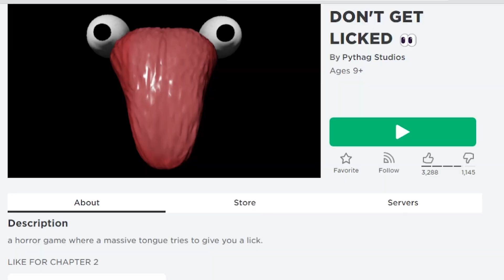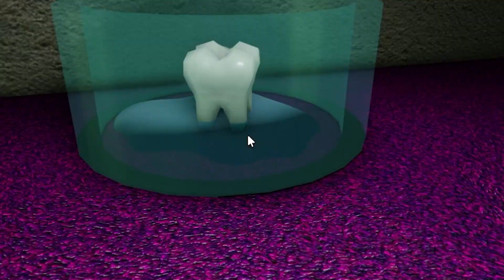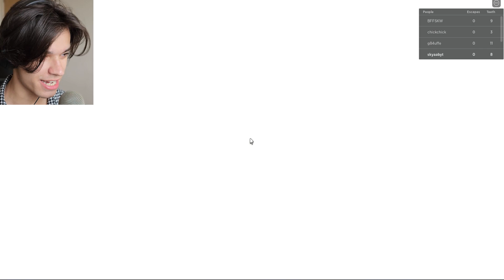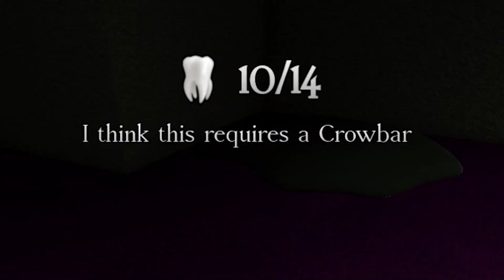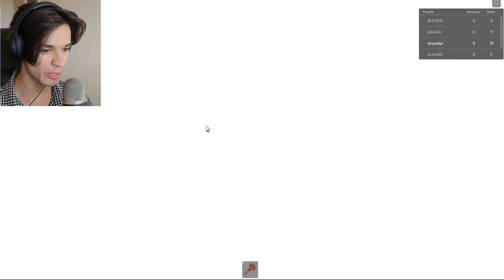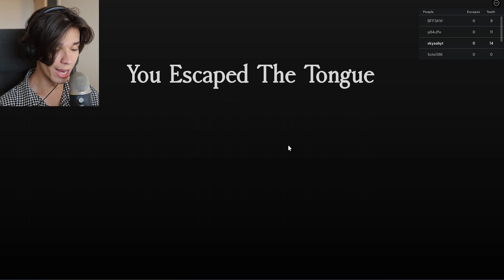I GOT LICKED IN ROBLOX 🥵 ? !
I got licked in Roblox and... I kinda liked it... BUT MAKE SURE TO WIPE YOUR BUM WHEN YOU PLAY! (ง'̀-'́)ง